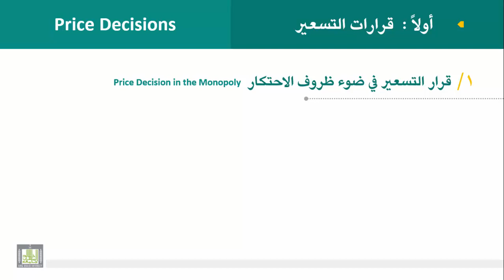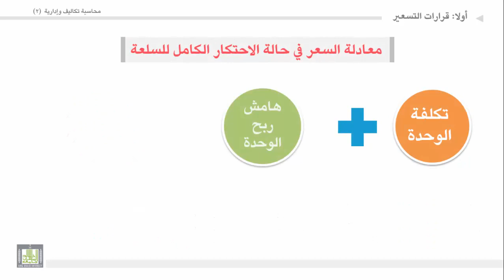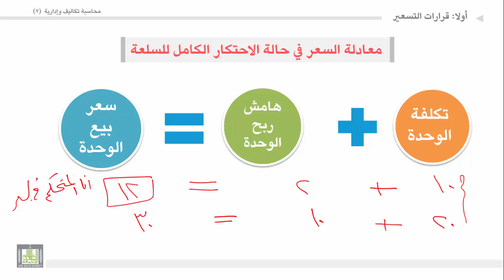محاسبة تكاليف وإدارية (2) - الوحدة 2 : قرارات التسعير في ضوء ظروف الاحتكار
المقررات المفتوحة
 قرارات التسعير في ضوء ظروف الاحتكار.
معادلة التسعير في ضوء ظروف الاحتكار